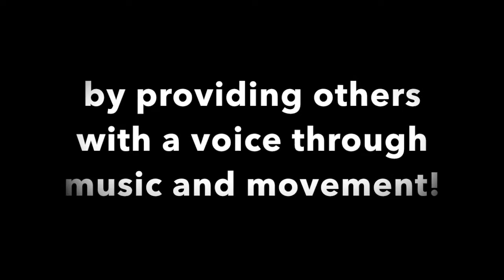A million reasons